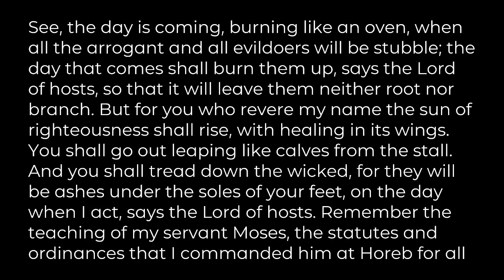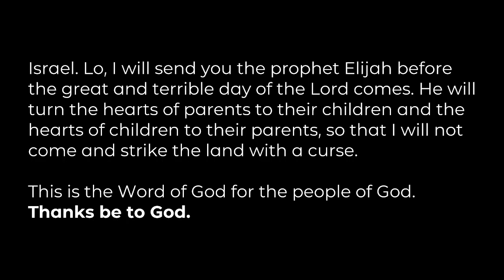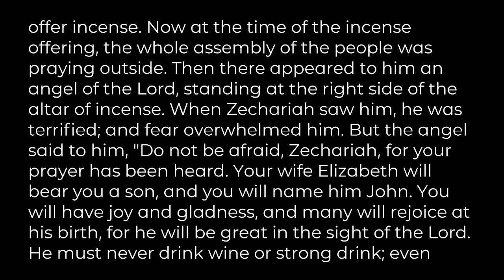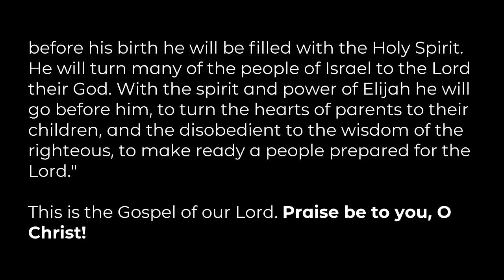"The Annunciation: God Has Heard Your prayer", sermon by Rev. Lem Dominguez